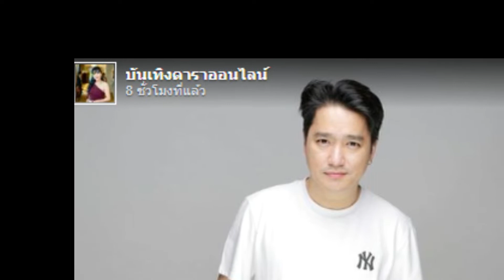3 ทายาท ‘เอ๊ะ จิรากร’ ภรรยารับได้แม้เคยเจ้าชู้ !!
3 ทายาท ‘เอ๊ะ จิรากร’ ภรรยารับได้แม้เคยเจ้าชู้ !!